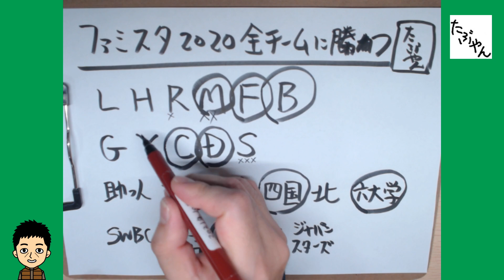昇格戦 ソフトバンクホークス戦 ファミスタ２０２０ 阪神タイガースで全チーム勝利を目指す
ファミスタ ソフトバンクホークス戦 福岡ドームで昇格後最初の試合  ファミスタ２０２０ 阪神タイガースで全チームに勝利を目指します。

阪神タイガース　監督兼選手　たぶやん（目立ちたがり屋の背番号１） 今回は、エキシビジョンマッチで、１試合ずつプレイすることにします。ＣＰＵの強さは、「かなり強い（５段階で４番目の強さ）」で戦います。３連勝すれば昇格としてＣＰＵの強さを１段階次戦より上げて、逆に３連敗すれば降格として１段階下げます。

★ファミスタシリーズ　599試合　戦いの軌跡　【たぶやん】・ファミコンのファミスタ　無言プレイ(136試合)、スーパーファミスタ(82試合)、ファミスタ64（33試合)、ファミスタアドバンス(27試合)、ファミコンのファミスタ(111試合)、スーパーファミスタレトロ2020(45試合)、ワールドスタジアム　プレステ版(132試合)、ワールドスタジアム　PCエンジン(33試合)